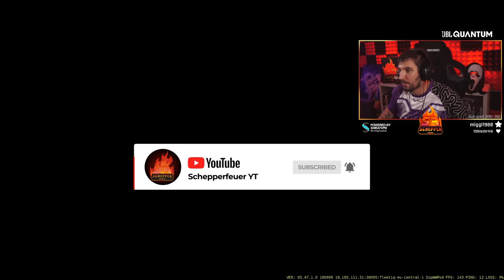SHATTERLINE Beginner Guide - Controllersettings, Spezialisten, Waffen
Mein VPN im Kampf gegen SBMM:
Sweatvpn.com/schepperfeuer
Sweatvpn.com/schepperfeuer

📷 Mein Social-Media:
📽 Meine Kamera:
►Mein Aufnahmegerät:
►Turtle Beach Headset:
►Mein Mikrofon:
►Meine Beleuchtung: